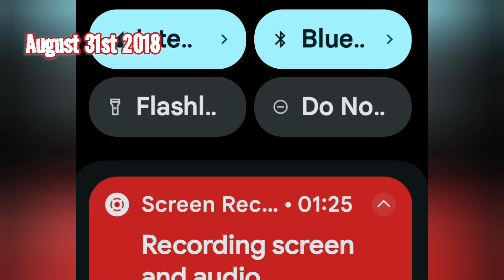We'll NEVER Forgive Them For Doing This!